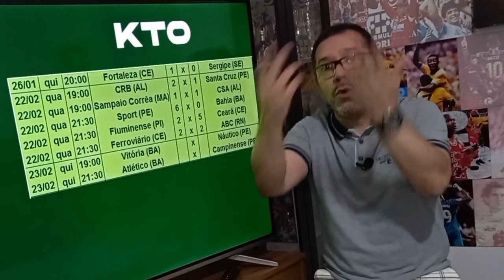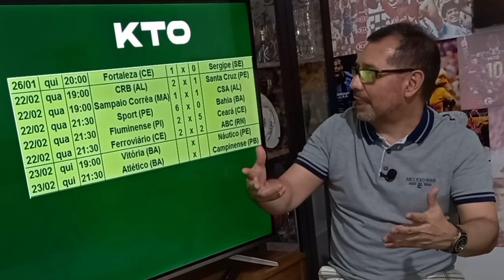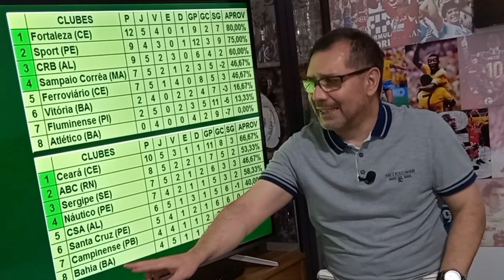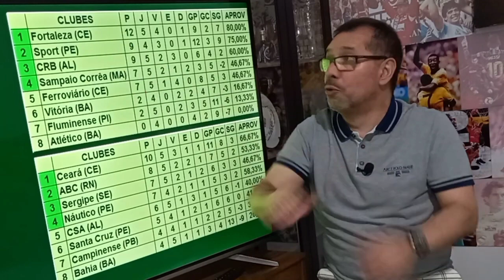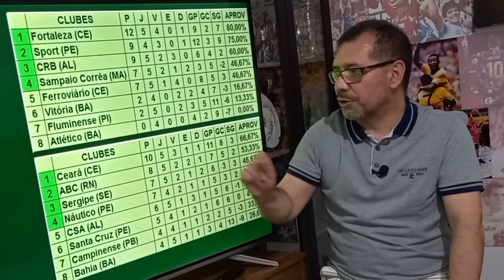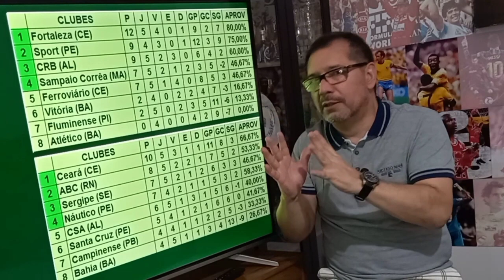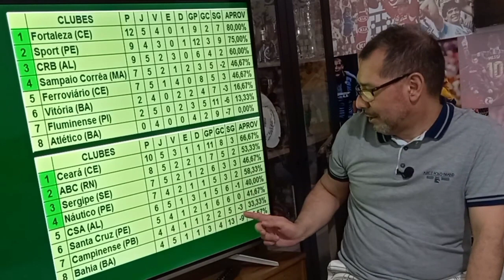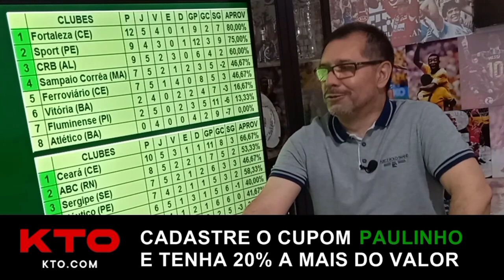PAULO PIRES ANALISA NORDESTÃO: VITÓRIA DO CEARÁ / FIASCO DO BAHIA